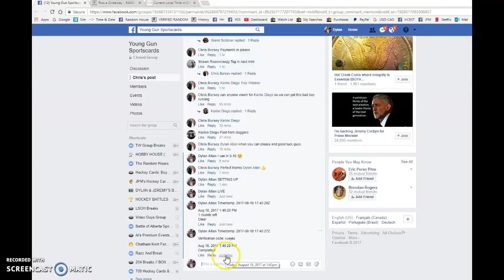Chris' Laine an McDavid lot MINI - TOP 3 - 08/18/2017